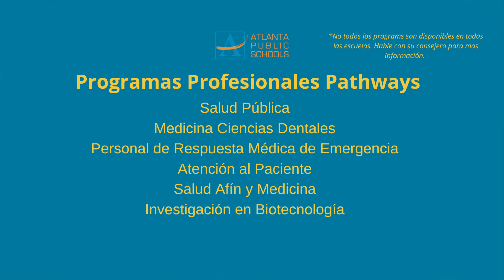Hola APS episode 3.2 - Nayara Garcia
Hola APS, ep. 3.1 - This episode features the 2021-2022 graduate of South Atlanta High School, Nayara Martiato Garcia.